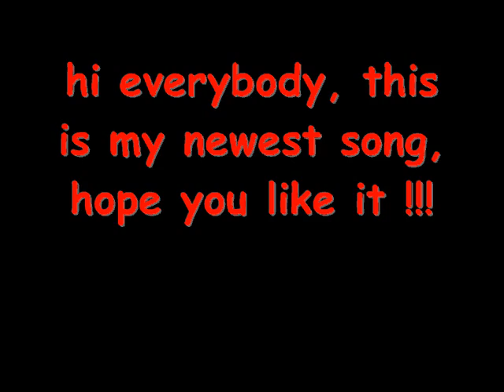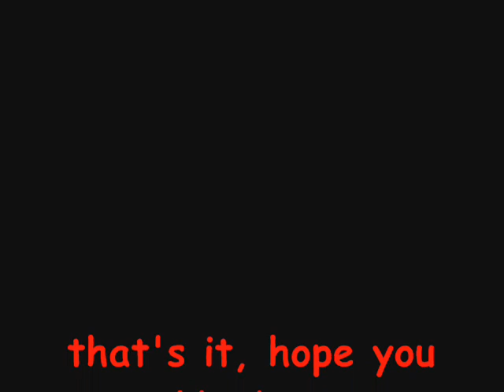fl studio dance song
one of my better songs, pretty cool, hope you like it (i do)